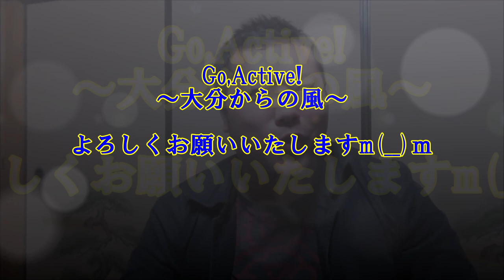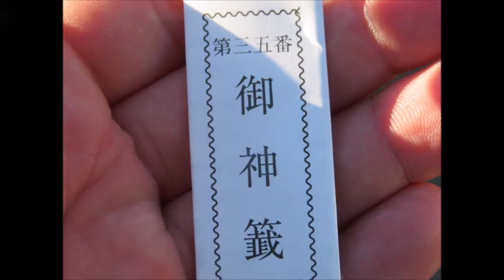【神社 初詣】大分懸護国神社｜インスタ映えな迎春！？2020年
2020年もよろしくお願いいたしますm(__)ｍ